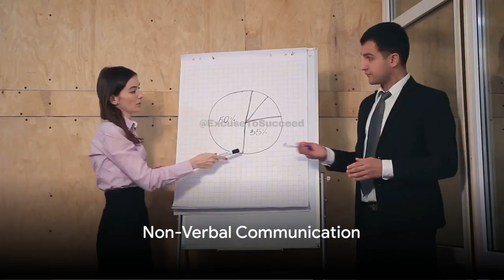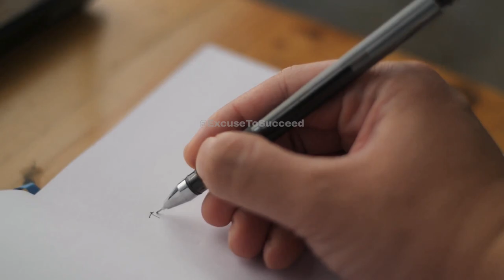Mastering the Art of Effective Communication. Get That Deam Job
🎤💬👂 Our latest video gives you insider tips on how to elevate your speaking game to expert level.
 personal development, personal growth, motivational speech, self improvement, cole hastings

🚀 Turn your fear into flair and captivate with each sentence.

for more. Don't miss out on this golden opportunity to enhance your speaking abilities and boost your career!

This video will inspire personal growth and development, helping you achieve a success mindset. Remember to never underestimate the power of positivity!

In this informative video, we take a deep dive into the art of effective speaking. Whether you want to excel in job interviews, deliver unforgettable presentations, or become a pro communicator in your professional life, this is a must-watch! Our expert tips and strategies will equip you with the necessary skills to confidently express yourself and leave a lasting impression. Get ready to elevate your speaking game!

OUTLINE:

00:00:00 Introduction and Importance of Effective Speaking
00:00:31 The Power of Your Voice
00:00:48 Non-Verbal Communication
00:01:06 The Power of Storytelling
00:01:24 Handling Tough Questions
00:01:45 The Power of a Strong Close
00:02:03 Conclusion and Call to Action

Dive into the dynamic world of public oration! Discover key techniques that can turn even the most routine talks into riveting performances. Find out how to wield the power of your voice to enchant your audience, how to craft messages that resonate, and the secret gestures that connect on a deeper level. Join us as we decrypt the mysteries of longevity in the memory of your listeners!

Ever dreamed of delivering speeches that linger in the minds of your audience long after you've left the stage? This video is your guidebook to achieving exactly that – and more. Explore the landscape of effective communication, pick up practical advice for combating stage fright, and learn how to construct and deliver messages that not only inform but inspire. Stepping up to the microphone? Make sure you watch this first!